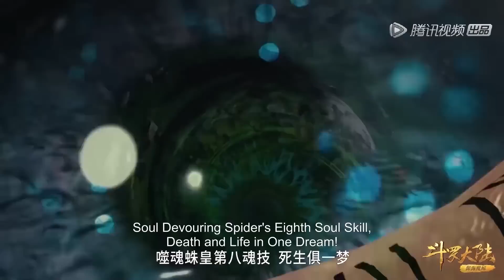母女相逢，刀剑问候 | ENG SUB《斗罗大陆》Soul Land EP245 Clip | 腾讯视频 - 动漫